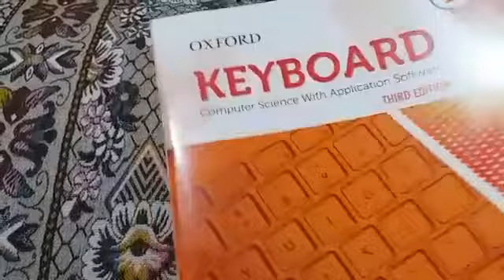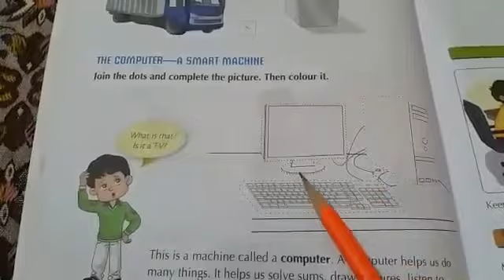computer class 1 ch 1 p 2